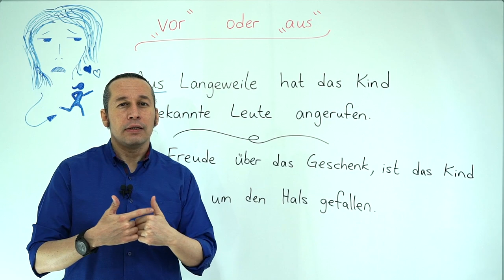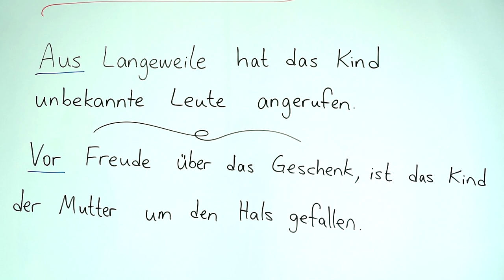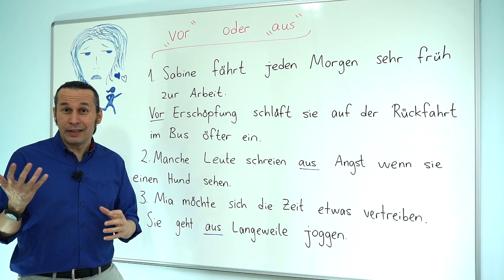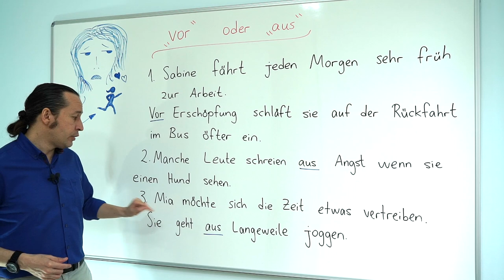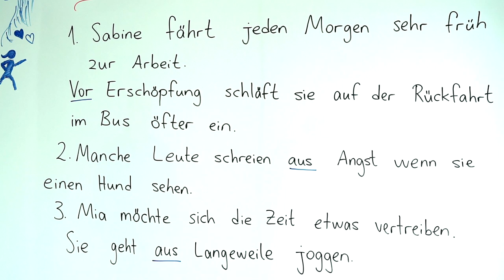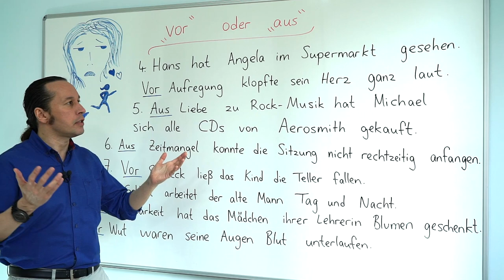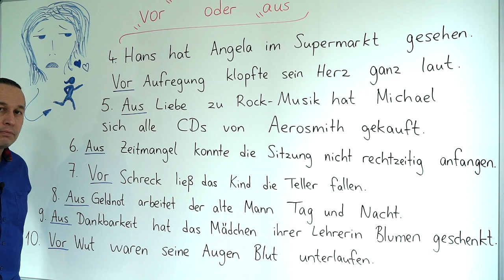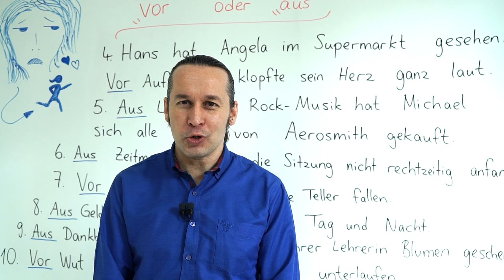Almanca B2 Orta İleri Seviye Ders - 6 " vor oder aus " Almanca Cümlelerde Kullanımı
Almanca öğreniyorum diyen herkese merhaba. Bu Almanca Kolay dersimizde, " vor oder aus " konusunu öğreniyoruz.